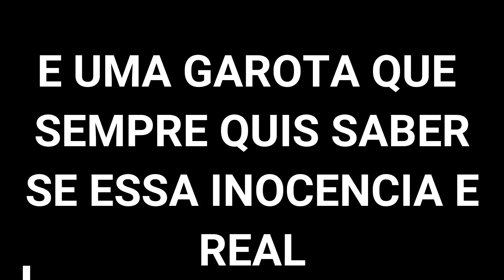TRAILER ALL I WANNA DO—FANFIC JAEHYUN NCT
Sinopse: Jaehyun era o garoto que arrancava suspiro de todas as garotas por onde passava, o sorriso meigo que derretia todos os corações, e o garoto que todas as queriam ficar. Podia ser considerado o "popular" e se gabar por isso, mas ele não fazia isso, até porque por muitos era conhecido por ser o "santo" da escola.
S/n a única garota que não morria de amor por Jaehyun, o achava um garoto bonito mas não ao ponto de todas querem ele, e nem achava que ele era um "santo" só por nunca ter feito nada de mal pra ninguém.
Em um dia chuvoso s/n e seus amigos resolvem fazer uma aposta onde ela teria que saber se Jaehyun era tão santo como falavam. O que ela não sabia era que descobriria todas as coisas "erradas" e "estranhas" que ele queria fazer.